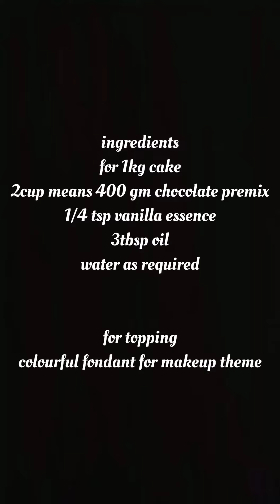semi fondant cake/makeup theme/Dutch chocolate cake/avnis cakes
avnis cakes#chocolate cake#makeup kit#makeup theme#cake for girl

1kg cake
400gm chocolate premix
#1/4 tsp vanilla essence
3TBsp oil

in cream 2Tbsp chocolate ganache mix